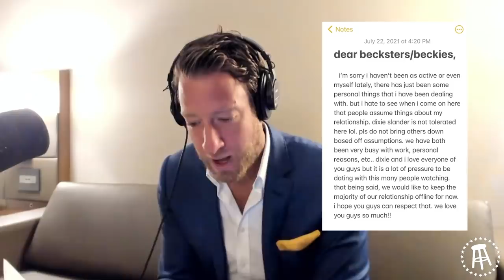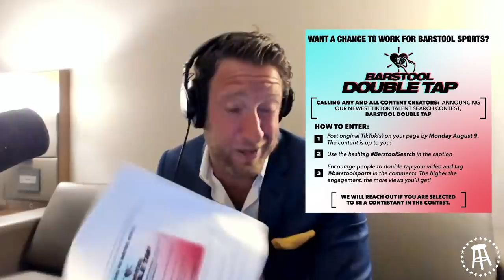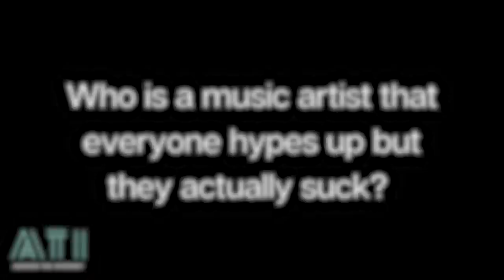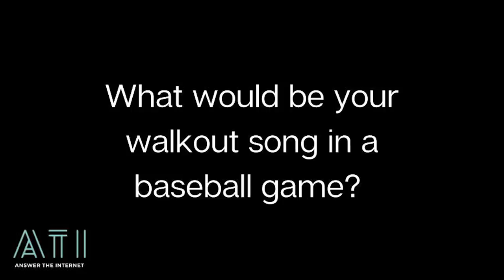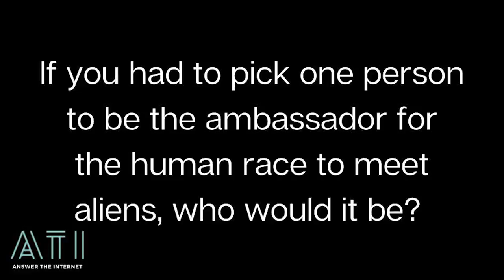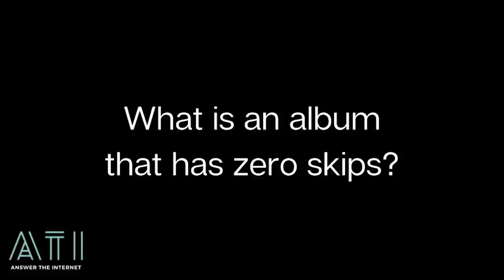THOMAS PETROU ON DAISY KEECH LAWSUIT, THE HYPE HOUSE DOC, & LIL HUDDY — BFFs EP. 41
Thomas Petrou joins the BFFs to talk about what happened with Daisy Keech, the upcoming Hype House documentary on Netflix, and his relationship with Chase Hudson. We play a game of "Would You Let Them Into The Hype House" with some of your favorite influencers.